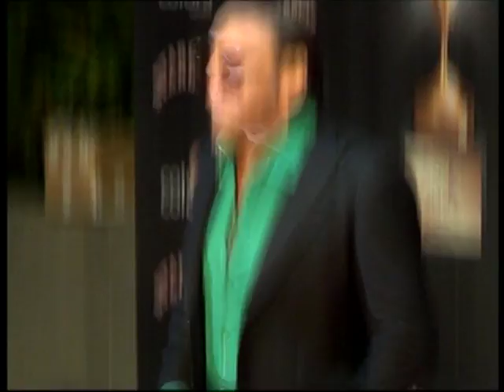MUKESH RISH IRed Carpet Stardust Awards 2015